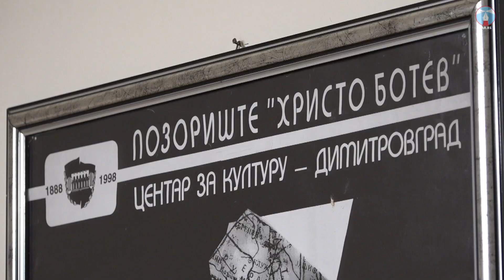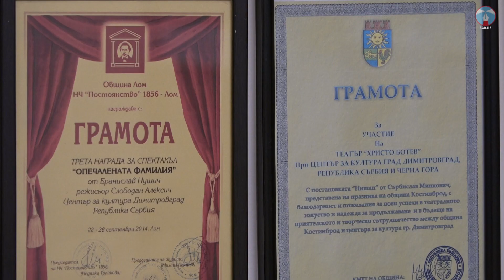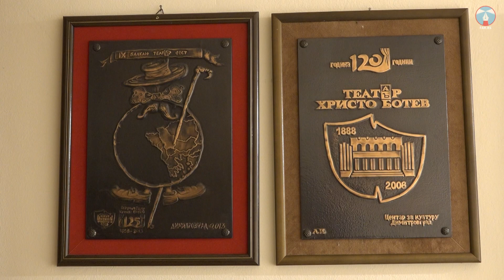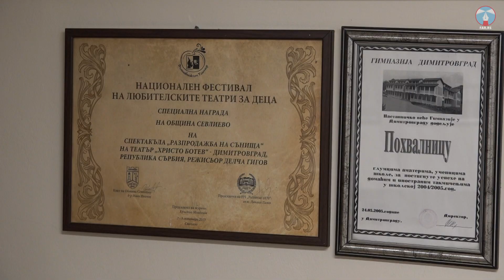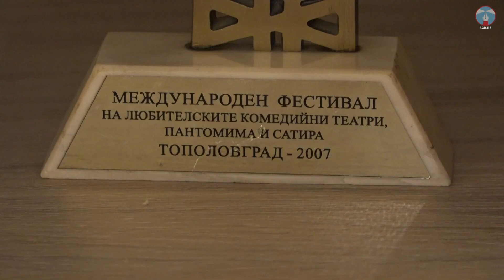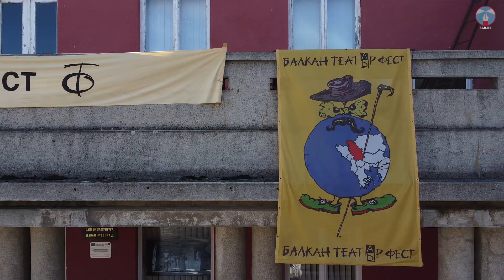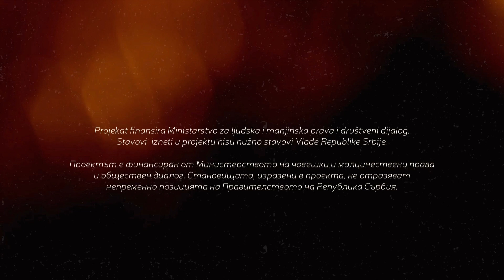135 години театър „Христо Ботев“ – Дълга и богата история (1)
Царибродският театър „Христо Ботев“ чества 135-годишен юбилей. Създаден е през далечната 1888 г. и има дълга и богата история.

Театърът е един от стожерите на културния живот на Цариброд, българското малцинство и всички граждани, ориентиран към развитието на мултикултуралността. Успешно работи в рамките на Културния център.

На сцената на театъра са изиграни стотици постановки на български и сръбски език, а театралният колектив, актьорите и режисьорите са носители на редица награди и признания от национални и международни фестивали.

Царибродските театрали с гордост носят името на великия български поет и революционер Христо Ботев.

В първия епизод от сериала „135 години театър и 125 години библиотека в Димитровград/Цариброд“ вижте историята за царибродския театър.

Екипът на ФАР проведе разговар със Саша Костов, изпълняващ длъжността директор на Културен център Цариброд.

Продукция: Сдружение Емблема / ФАР ТВ
2023

Projekat finansira Ministarstvo za ljudska i manjinska prava i društveni dijalog. Stavovi izneti u projektu nisu nužno stavovi Vlade Republike Srbije.

Проектът е финансиран от Министерството на човешки и малцинествени права и обществен диалог. Становищата, изразени в проекта, не отразяват непременно позицията на Правителството на Република Сърбия.